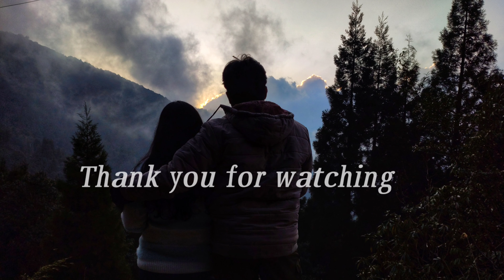আমার মন খারাপের 😫 ধনন্তরী ওষুধ || Bengali Vlog 😀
About This Channel:
In this channel you will get innovative and special recipes daily in Bengali with Daily Life.

Hello friends,
Sandakphu was always on my bucket list finally had a chance to summit highest peak of West Bengal and live above the clouds. Sandakphu is situated in Singalila National Park on the North-Western part of Darjeeling district. The panaromic view of mountains, sunrise and sunset from sandakphu is unsurpassed by any view anywhere around the world. Where 180° of snow capped mountains from Nepal to India upto Bhutan including highest peak of the world Mt.Everest, Mt.Kanchanjunga(3rd highest) Mt.Makalu, Mt.Lhotse, Mt.Kumbarkarna and Three Sisters etc. The panaromic view seen from Sandakphu of Mt.Kumbakarna to Mt.Pandim is refer as "SLEEPING BUDDHA".
The food and accommodation for the whole trek is pretty reasonable.

👇 You can also like –